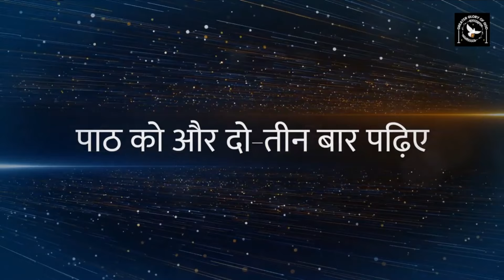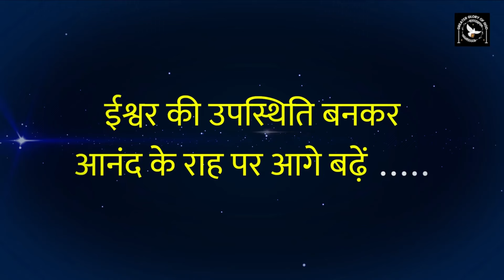मानव शरीर का महत्व || सशरीर स्वर्गीय जीवन || चालीसा काल विशेष || Fr. George Mary Claret | Meditation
हर व्यक्ति चाहता है कि वह ईश्वर से एक घनिष्ठ सम्बन्ध स्थापित कर दे। लेकिन हम अधिक्तर ईश्वर से नहीं बल्कि अपने से प्रार्थना में बात करते हैं।  इसके कारण, हम वास्तव में ईश्वर का अनुभव नहीं कर पाते हैं। संत इग्नेशियस द्वारा स्थापित इस साधना के सहारे 50 दिनों की साधना कर हम ईश्वर के लिए अपने हृदय को खोल देंगे। इसके फल-स्वरुप, हम ईश्वर से एक घनिष्ठ सम्बन्ध स्थापित करने में सक्षम होंगे।

50 दिनों की इस साधना के छब्बीसवाँ दिन सन्त योहन का सुसमाचार 9:1-17 पर आधारित है।

शाम 06:00 बजे प्रकाशित किया जायेगा।

हर दिन सुबह 06:00 बजे - निर्गमन ग्रन्थ - 40 दिन की मरूभूमि की यात्रा
हर दिन दोपहर 03:00 बजे करुणा माला
हर दिन शाम 06:00 बजे - पवित्र वचन पर मनन-चिंतन
हर बुधवार शाम 05:00 बजे - आने वाले रविवार के पाठों पर मनन-चिंतन

Explore the significance of the human body in heaven with Fr. George Mary Claret in this special meditation. Learn about the relationship between our body and soul, and discover the importance of taking care of both for a heavenly life.

In this video, Fr. George Mary Claret discusses the concept of "sashree sharir" or complete body in Hinduism and its connection to the afterlife. Don't miss out on this insightful talk on the importance of the human body in heaven.